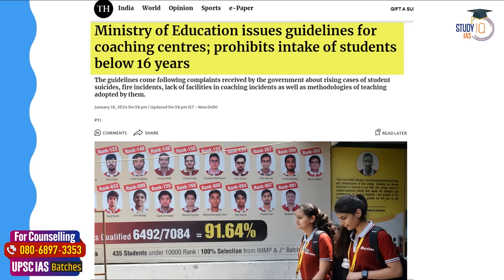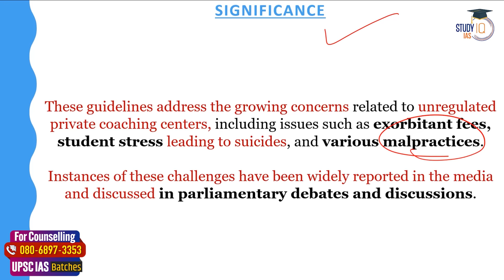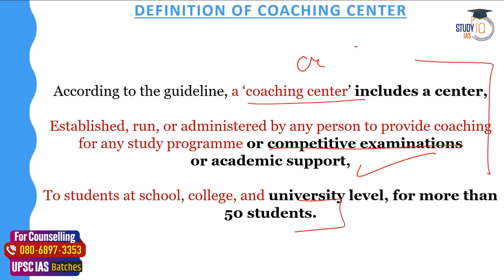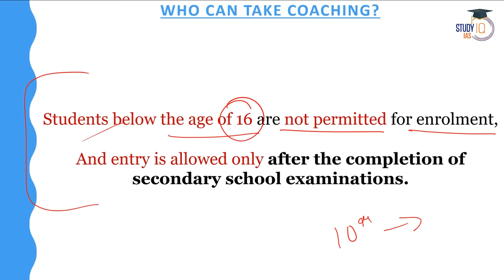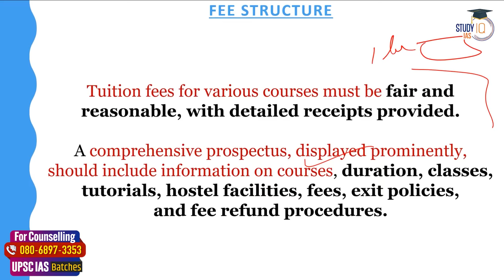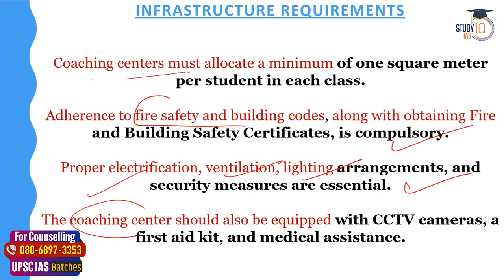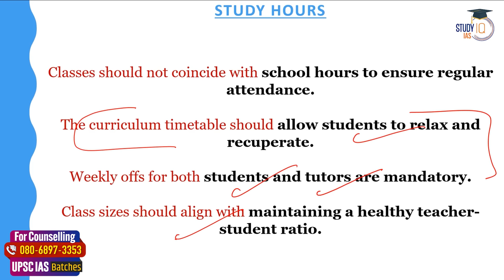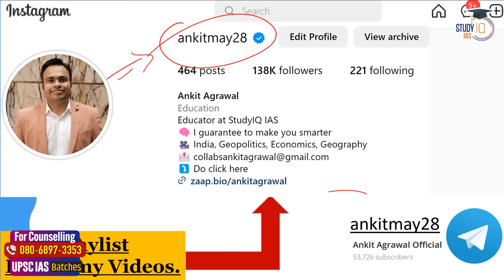What are the New Coaching Centres Guidelines issued by Government? 16 Years of Age | UPSC GS2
In this video, explore the recently issued government guidelines for coaching centers, specifically focusing on the implications for individuals aged 16 pursuing UPSC GS2 preparations. Gain insights into the regulatory changes, compliance standards, and their potential impact on the education landscape. Stay informed about the latest updates to ensure a well-informed approach to UPSC GS2 exam readiness.